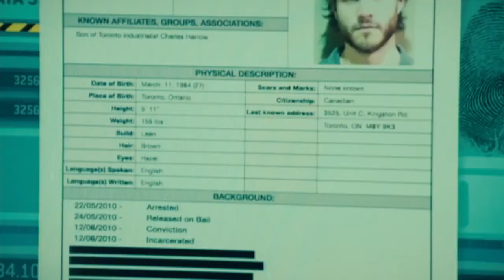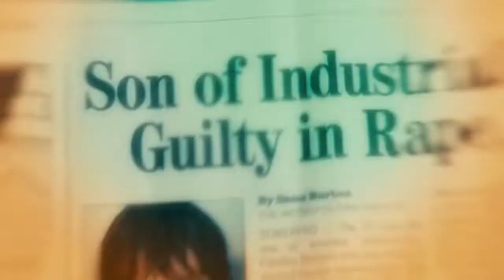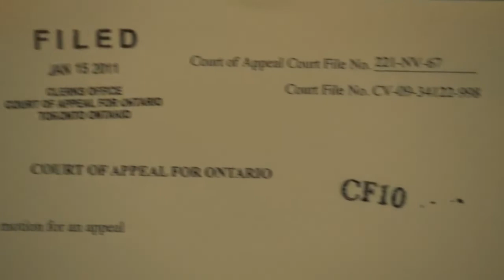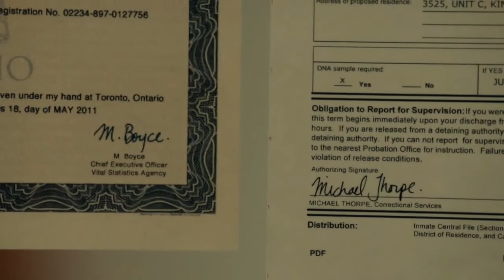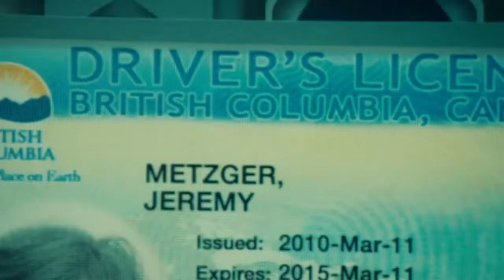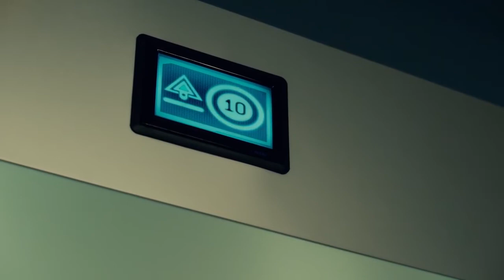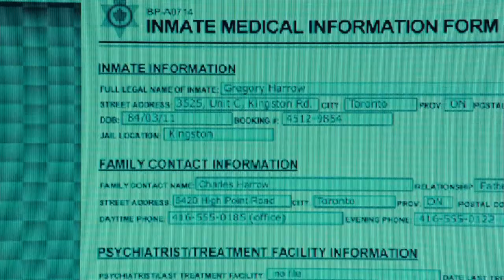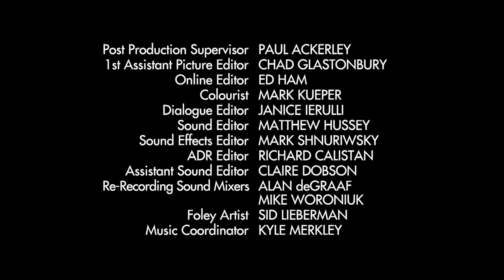The Listener | Season 3 | Ep. 8 | Now You See Him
When Magnus Elphrenson escapes prison again, Toby must help Michelle recapture him before the criminal mastermind seeks vengeance on his nemesis. Meanwhile, Ryder assigns himself to be Oz's partner for a shift, to the latter's chagrin.